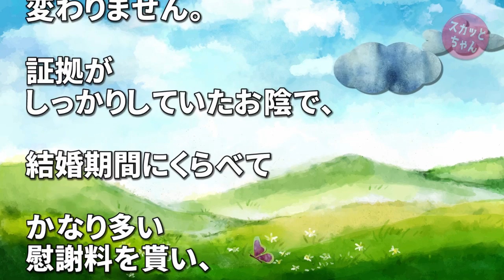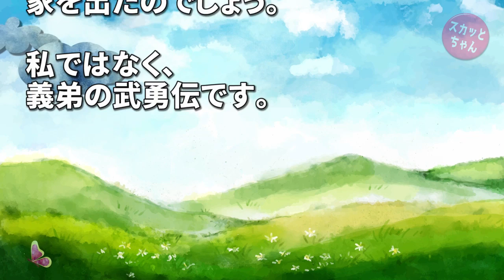スカッとする話 結婚して義実家での同居。旦那と義両親から当然のようにDVを受けていた。それをいつも携帯をいじって無視してた義弟がある日、封筒を渡してきて「目を覚ました方がいい」 スカッとちゃん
結婚して、当然のように義実家での同居となった私は、当然のように義実家の家事を全て行い、夫や義両親からDVをうけ、自由になるお金は全くありませんでした。

また義弟はDVなどはありませんでしたが、私がDVを受けてる時は携帯に夢中で無視、少し気味が悪かったです。

 ある日、家に義弟と私しか居ないとき、義弟に部屋に呼ばれ何も言わずに封筒を渡して来ました…

◆   引用元
鬼嫁ちゃんねる：

◆   音楽
DOVA-SYNDROM：